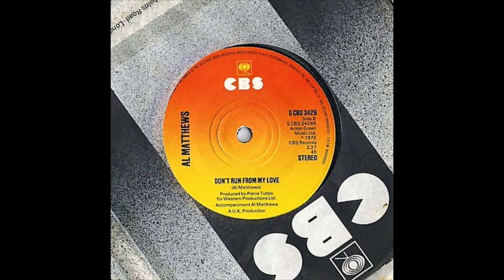Al Matthews... Fool... 1975.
Reached  the Uk charts  at  # 16  Aug  1975.